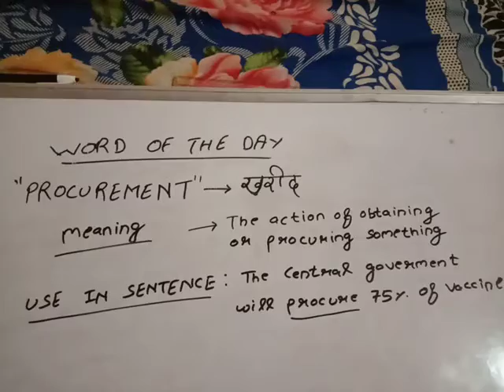Word of the day ,day 01